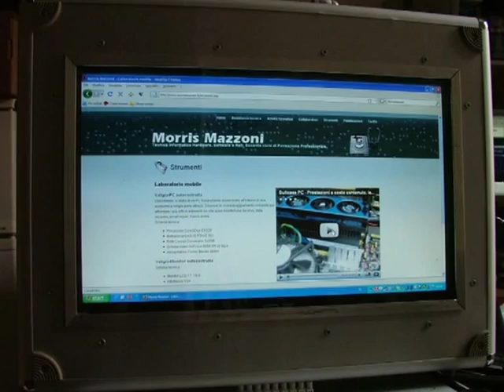Suitcase Monitor: il monitor in valigia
Trasportare in sicurezza un monitor LCD 16" sempre pronto all'uso. Modding di una valigia porta notebook in alluminio. Nel video: montaggio, alcune fasi della realizzazione, assemblaggio e test finale. Naturale completamento della dotazione della Suitcase PC!